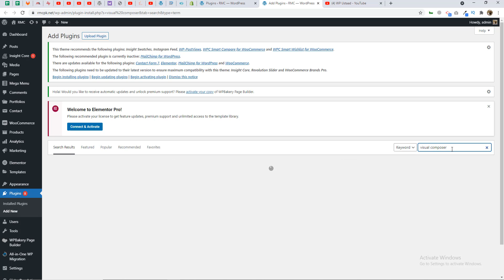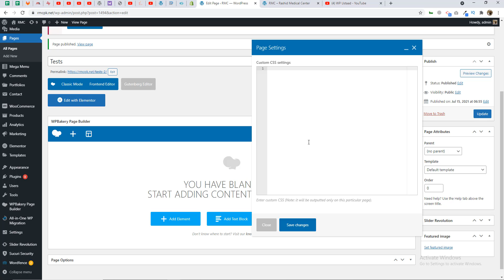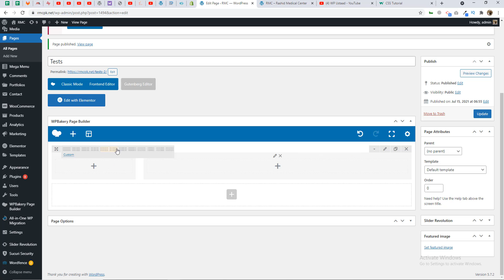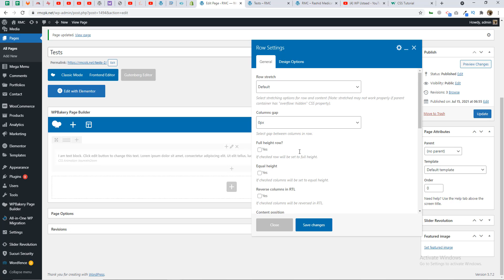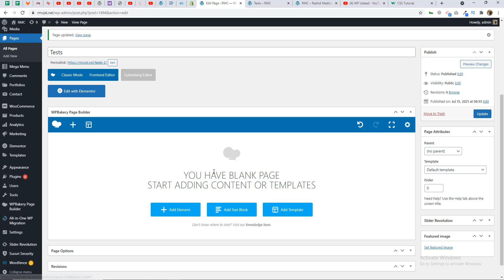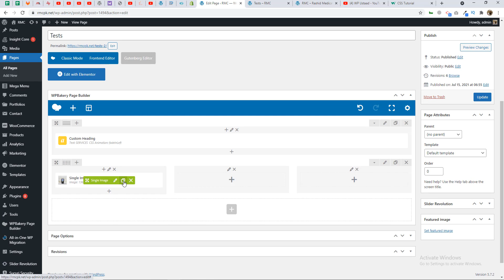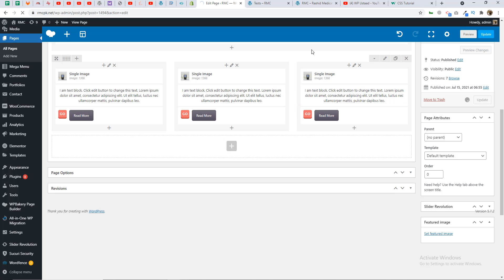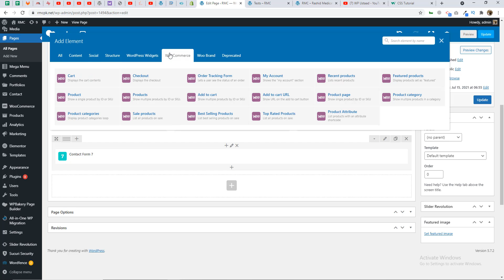WPBakery Page Builder Tutorial for Beginners 2025 | WordPress | In Urdu/Hindi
In this video why we use Wpbakery builder tutorial for beginners 2025 in WordPress website.

1-  how to create rows , columns in wp bakery builder.
2-  how to add text block elements in builder.
3- how to make a services section in wp bakery builder  easily.

Wordpress in Hindi Tutorials  by WP USTAAD